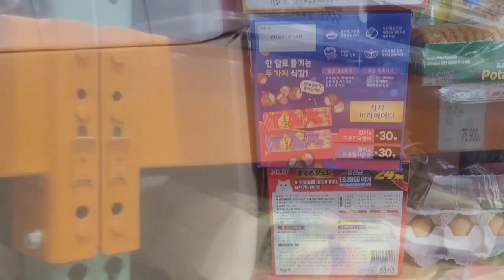식탐많은 고양이, 막 퍼주는 아빠집사